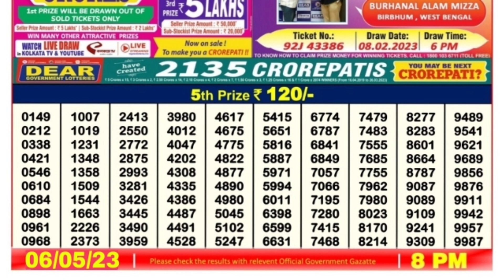🔴LIVE Evening 08:00 P.M. Dear Nagaland State Lottery Sambad Result Today ।। Date-06/05/2023 ।।